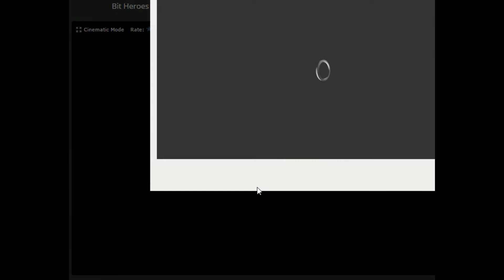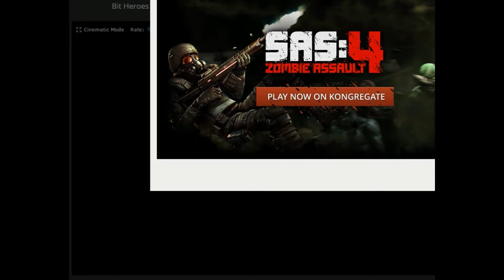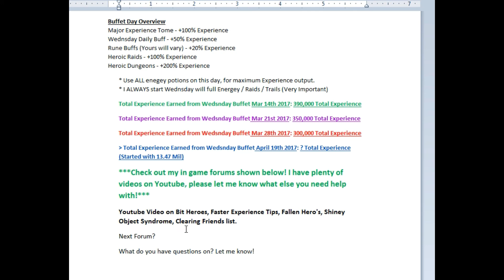Bit Heroes - Super Experience Wednesday April 19th @ 157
Hello friends, playing some Bit Heroes. Remember to help the new players as you Level up, enjoy!

Discord Chat (Where we help form guilds and friend players!)

A very special thank you to Volcanic Disruption for helping with that awesome intro video!